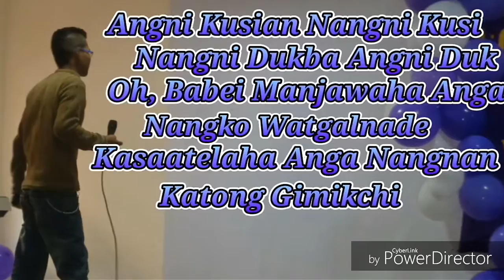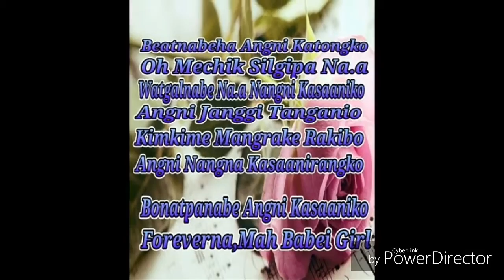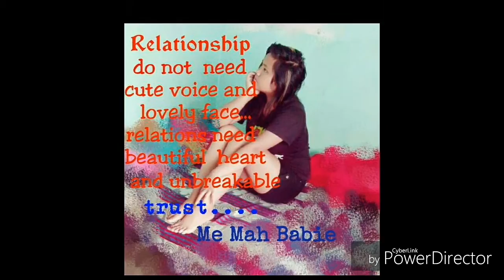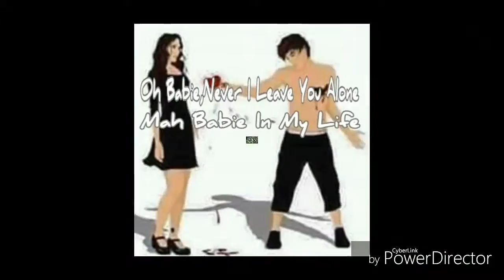Angni Kusian Nangni Kusi''Oh Babie" by Silgrim Arengh(Lyrics Video)Garo Rap Song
Angni Kusian Nangni Kusi ''Oh Babie'' by Silgrim Arengh(Lyrics Video)-Garo Rap Song.Here my first rapper and I'm from Garobadha,Meghalaya,India.Watch for more videos .Thank you